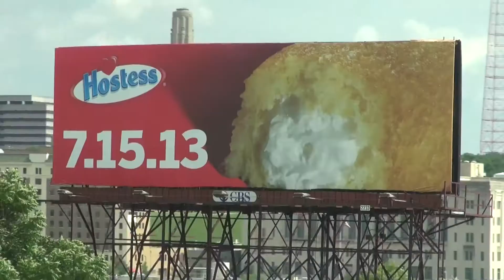6 30 13 Vlog Driving to Choich YT